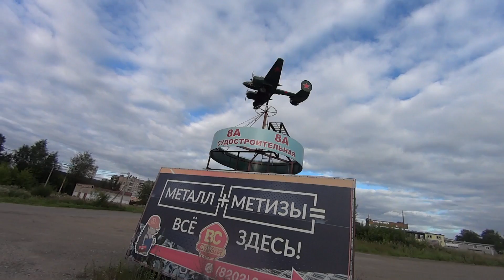Цены на металл растут . Пора ехать грузиться.